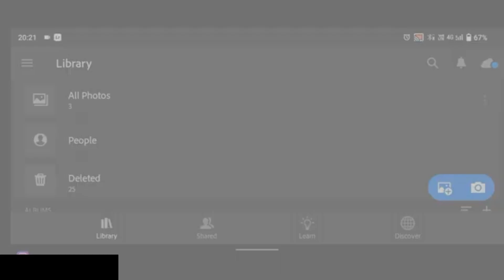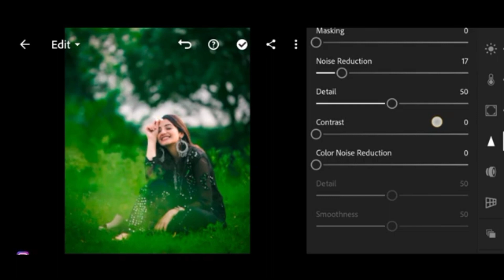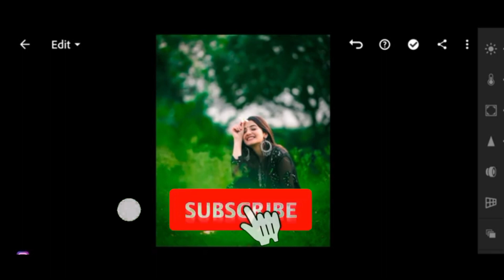photo editing green colour photo editing lightroom green colour photo editing background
green colour photo editing
photo editing background green colour
photo green background
photo color editor free
green colour photo
ग्रीन कलर इमेज
ai green screen for pc
colour photo editing online
color photo editing
color photo editor online
c green colour
colour photo editing
green colour images
green colour background
green photo background
photo edit colour
colour photo editor online
ऑल ग्रीन स्क्रीन
गोरी फोटो एडिटिंग
ai green screen
ai green screen apk
green effect
green photo editing
colour photo edit
कलर फोटो एडिटिंग
कलर फोटो एडिटर
photo color editor online
rang photo editor
green color background
green photo download
khun photo editor
ग्रीन फोटो
green background images for editing
green screen photo
गोरा photo editor
change photo color online
color change photo editor
colorize photo editing jio
green photo
tiger editing zone
tiger editing photo
tiger photo editing background
tiger photo editing online
tiger photo editing background online
skin color changer photo editor online free
thakur editz
ग्रीन फोटो डाउनलोड
dng photo
green colour wallpaper
द ग्रीन
nature green background
nature photo editor - background changer
photo editor color background
photo editor color change
ग्रीन बैकग्राउंड फोटो
ग्रीन कलर फोटो
background color photo editor
ग्रीन background
magic photo editor background
ragin photo editor
light green background
लाइट ग्रीन कलर
लाइट ग्रीन
wedding green screen video download
wedding green screen
s editing background
सी ग्रीन कलर
हरा कलर बैकग्राउंड
green photos
tiranga photo editing
0nline photo editing
photo colour editor online
2 photo editor
2 photo editor online
3 photo editor
3 photo
green background for editing
4 photo frame editor online
5 photo frame online editor
5 photo
edit photo 505
6 photo frame editor
6 फोटो